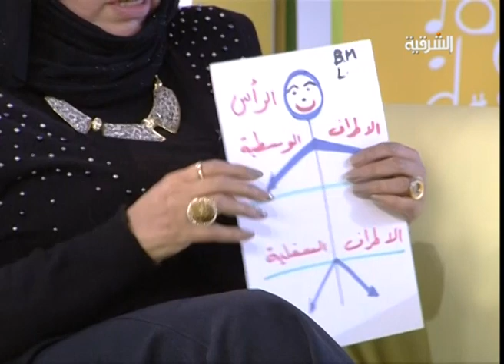مهارة لغة الجسد مع دكتورة تماضر ناجي الشمري 1 في ظهيرة الجمعة ليوم 14-2-2014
ظهيرة الجمعة حلقة يوم 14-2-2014
تقديم - رقية حسن
اخراج - فراس السراي